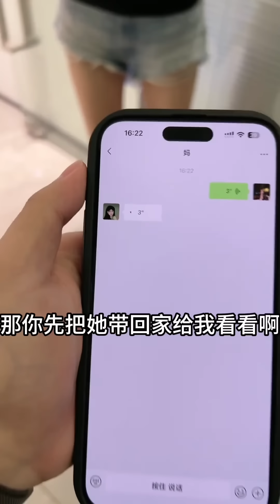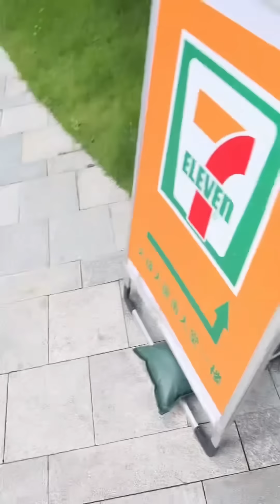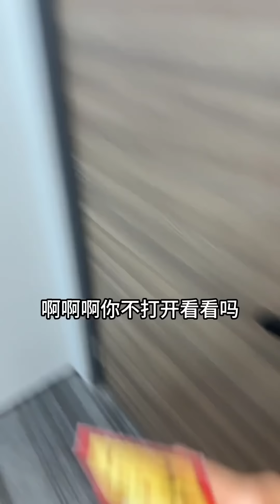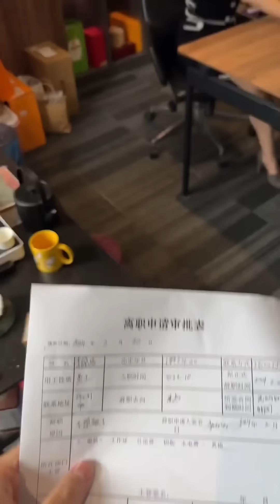和兩位美女同事酒店出差，不料美女祕書竟想跟我鑽被窩，這我能答應嗎？【小严秘书】